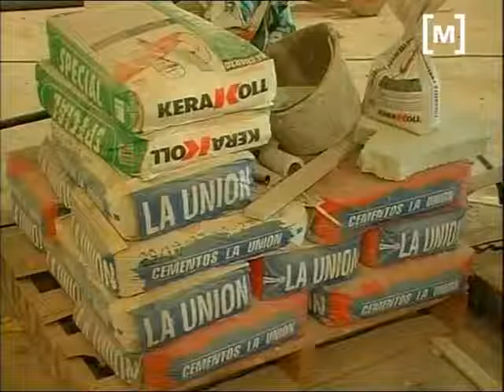Mesures per impulsar la rehabilitació